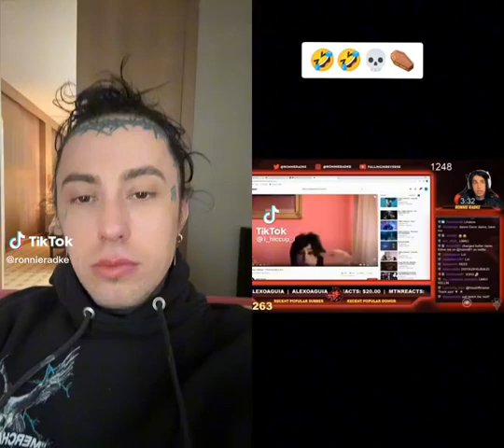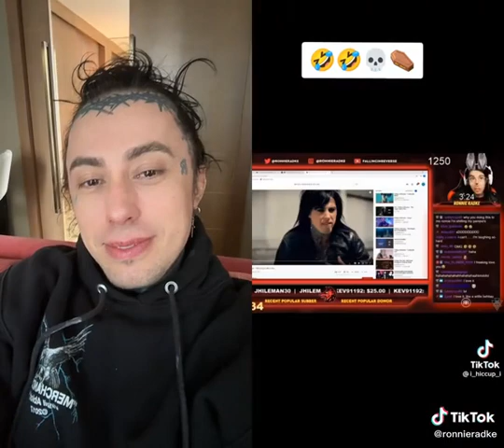Ronnie Radke funny TikTok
Falling in reverse live
ronnieradke fallinginreverse Ronnie radke from falling in reverse TikTok 😂